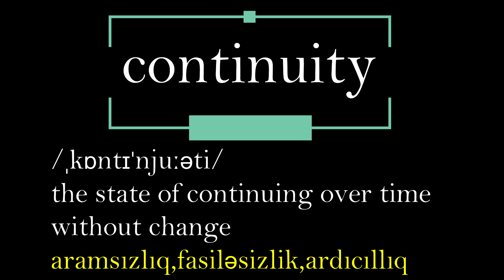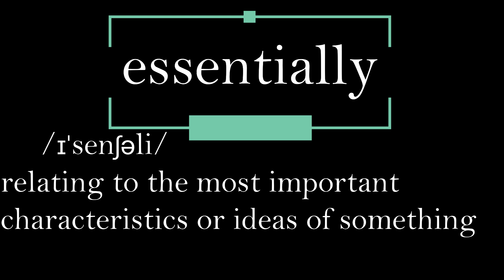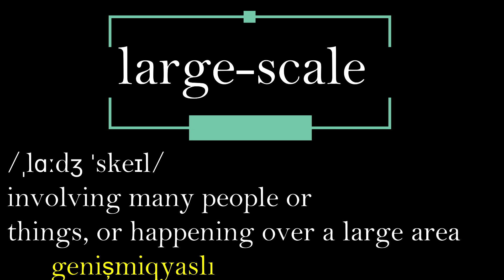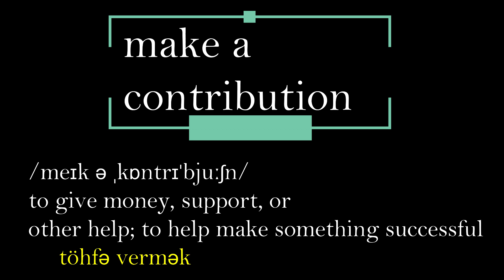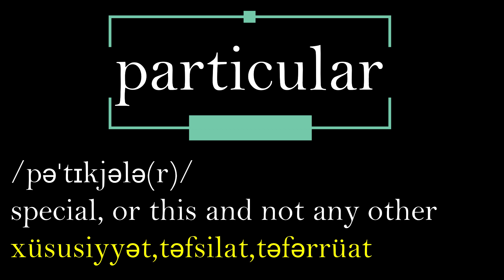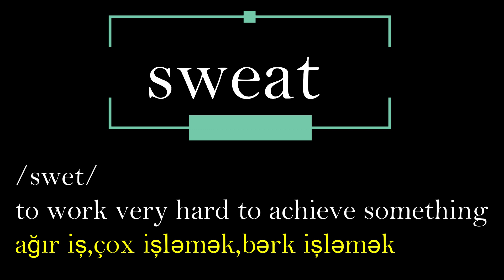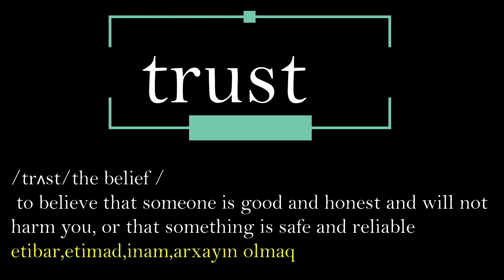9-cu sinif İngilis dili sözləri unit 6 | 9-cu sinif dərslikləri | ingilis dili müəllimi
İngilis dili 9-cu sinif buraxılış imtahanına dəstək
9-cu sinif İngilis dili sözləri unit 6 | 9-cu sinif dərslikləri
sozler 9-cu sinif
ingilis dili müəllimi
9ci̇ si̇ni̇f i̇ngi̇li̇s di̇li̇
accidentally /ˌæksɪˈdentəli/ by chance or by mistake
citation /saɪˈteɪʃn/ official praise for a person in the
armed forces for brave actions
continuity /ˌkɒntɪˈnjuːəti/ the state of continuing over time
without change
debate /dɪˈbeɪt/ to try to make a decision about
something; serious discussion of a
subject in which many people take
part
equal /ˈiːkwəl/ the same in importance and
deserving the same treatment; the
same in
amount, number, or size
essentially /ɪˈsenʃəli/ relating to the most important
characteristics or ideas of
something
flag down /flæɡ daʊn/ to cause a vehicle
(transport)to stop by
waving at its driver
fundrasing /ˈfʌndreɪzɪŋ/ the act of collecting or
producing money for
a particular purpose,
especially for a charity
independence
/ˌɪndɪˈpendəns/ freedom from being
governed or ruled by
another country
inherent /ɪnˈherənt/ existing as a natural or basic part of something
integral /ˈɪntɪɡrəl/ necessary and important as a part of a whole
interrupt /ˌɪntəˈrʌpt/ to stop a person from
speaking for a short period
by something you
say or do
large-scale /ˌlɑːdʒ ˈskeɪl/ involving many people or
things, or happening over a
large area
legacy /ˈleɡəsi/ something that is a part of
your history or that remains
from an earlier time
make a
contribution /meɪk ə ˌkɒntrɪˈbjuːʃn/ to give money, support, or
other help; to help
make something successful
orphanage /ˈɔːfənɪdʒ/ a home for children whose
parents are dead or unable
to care for them
panhandle /ˈpænhændl/ to ask strangers ( people that you
do not know) for money, especially
in a public place
particular /pəˈtɪkjələ(r)/ special, or this and not any other
patience /ˈpeɪʃns/ the ability to wait, or to continue
doing something despite
difficulties
regardless of /rɪˈɡɑːdləs əv/ without being influenced by any
other events or conditions
respond /rɪˈspɒnd/ to say or do something as a
reaction to something that has
been said or done
retrieve /rɪˈtriːv/ to find and bring back something
rightful /ˈraɪtˌfəl/ morally or legally correct
spirit /ˈspɪrɪt/ a particular way of thinking,
feeling, or behaving
sweat /swet/ to work very hard to achieve
something
trust /trʌst/ the belief / to believe that someone
is good and honest and will not
harm you, or that something is safe
and reliab
worth /wɜːθ/ having a particular value,
especially in money